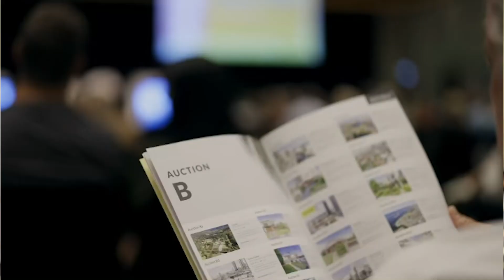Andrew Bell's Market Wrap: The Event 2021